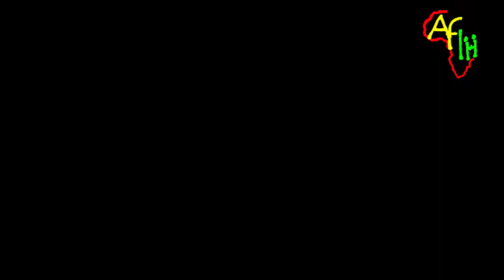Godzilla acha pengo hili kwa Underground!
Written & Performed by Lola Mziwanda